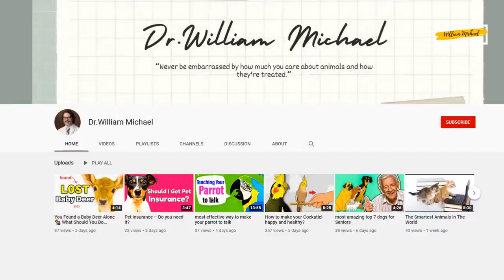These Are Top 10 Cute Exotic Animals You’ve Never Seen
The Earth’s population is roughly 7 billion. And that’s just humans. In our never-ending quest for knowledge and exploration, we turned to our library to find some of the lesser known animals on earth, all whom live and breathe alongside us.
Here it is Our top10 Rare, Cute Exotic Animals You’ve Never Seen.